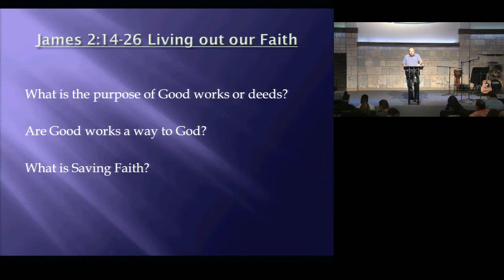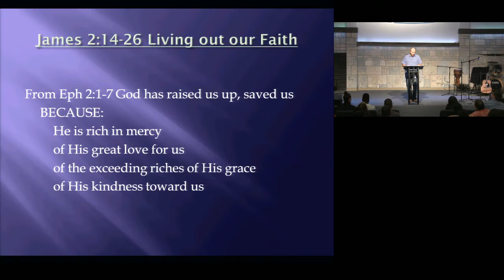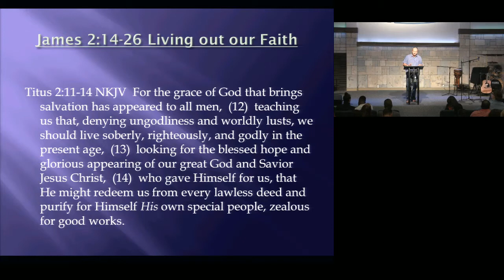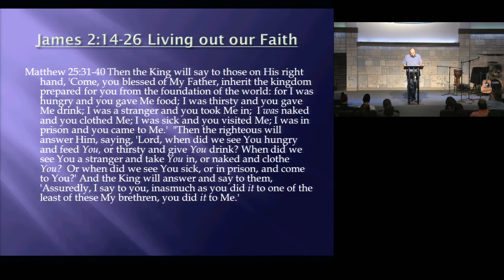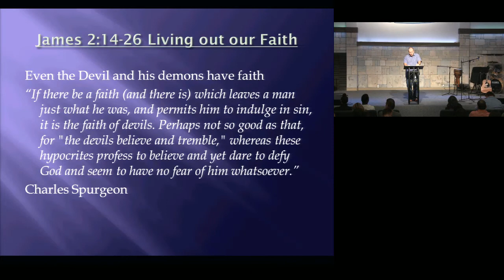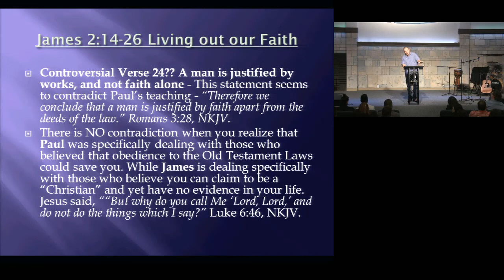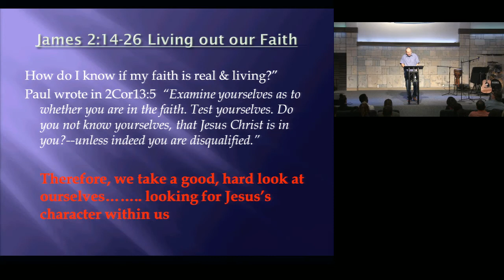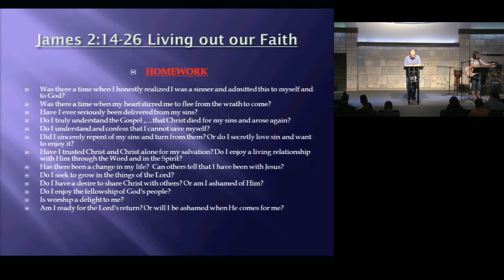James 2:14-26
In this teaching, Pastor Fab teaches us in the book of James about living out in our faith. We as saved and redeemed Christians should continuously be walking in faith and letting it be evident. We must not rely on our works of good deeds that we do here on earth as our means of salvation. Jesus is our way to salvation, to freedom and to the Father, we must hold onto Jesus for dear life.